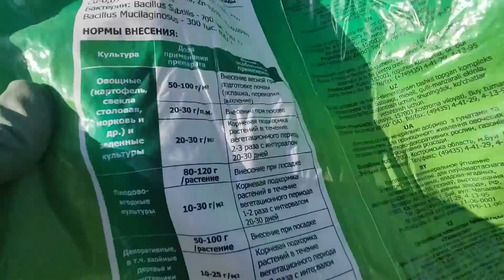Обязательно сделайте так при высадке томатов перцев в открытый грунт ничего не сгорит и не замерзнет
В этом видео подробно о высадке овощной рассады в открытый грунт.